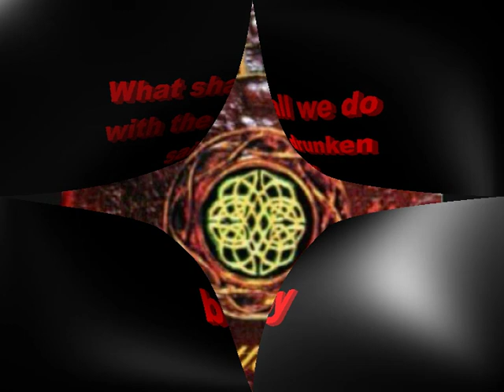Cromdale - What shall we do with the drunken sailor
Artist: Cromdale
Album: Forgotten Tales
Video: by me ^^